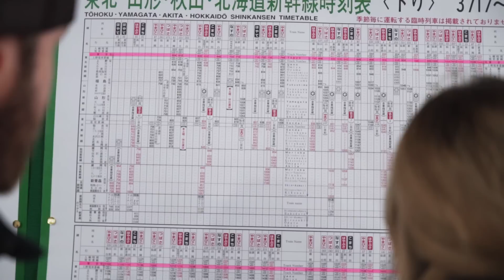BULLET TRAINS and LANDSCAPE PHOTOGRAPHY | JAPAN VLOG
We took the bullet trains north in Japan to Hokkaido for some landscape photography.
We had an awesome week in Tokyo, and we will be back at the end of our Japan trip from a little bit more of the city.  But, for now, we're catching bullet trains to the north of Japan and Hokkaido Island.
Here on Hokkaido, we're on a bit of a mission. It's part landscape photography and part trying to connect with the family I stayed with for a summer 20 years ago.  And while we'll get to that part, we ended up in the most random town of Muroran where we'd arrive just before sunset; and just in time for some landscape photography.
The bullet trains were fun. I love train travel in general, but these are incredible. With our Japan rail pass, we have access to all the best trains, and we're making the most of our passes for sure.
Tomorrow, we're heading to another landscape photography location here on Hokkaido: Noboribetsu.